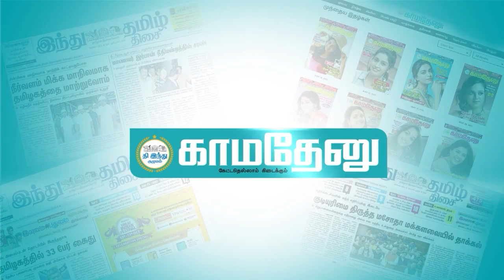'இந்தியன்2' படத்தில் ஷங்கரை கோபப்படுத்திய வடிவேலு- போண்டாமணி!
திரைத்துறையில் முப்பது ஆண்டுகள் கடந்துள்ள நகைச்சுவைக் கலைஞரான போண்டாமணி தனது தற்போதைய உடல்நிலை குறித்தும், திரையுலகில் தனது பயணம் உள்ளிட்டப் பல விஷயங்கள்  குறித்தும் இந்த நேர்காணலில் பகிர்ந்துள்ளார்.

GUEST: ACTOR BONDAMANI
HOST & PROGRAM PRODUCER: S. ANANDHAPRIYA